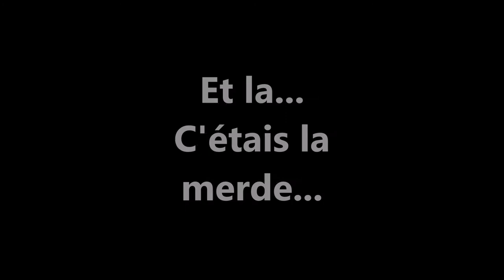film kite Grèce